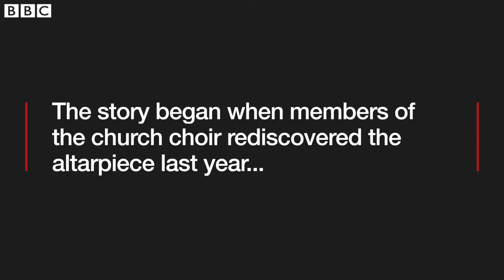Thomas Hardy altarpiece uncovered after a century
An altarpiece designed by novelist Thomas Hardy was uncovered at All Saints Church in Windsor today, after a successful campaign raised the funds to pay for the work.

It was rediscovered behind wooden panelling by choir members last year, having been hidden from view and forgotten about for nearly a century.

A total of £9000 was raised, with donations from the Thomas Hardy Society, Prince Philip Trust and Louis Baylis Trust joining contributions from the public.

The altarpiece will be seen by the congregation for the first time on Sunday, and it is expected that a rededication will take place in the summer.